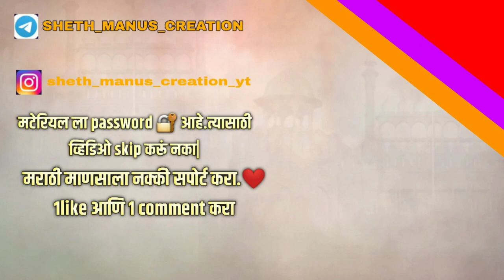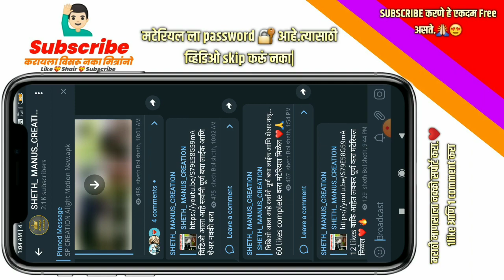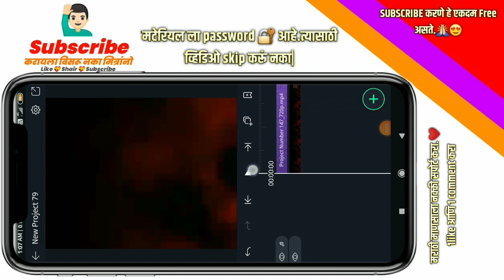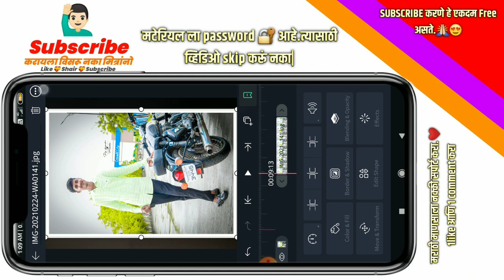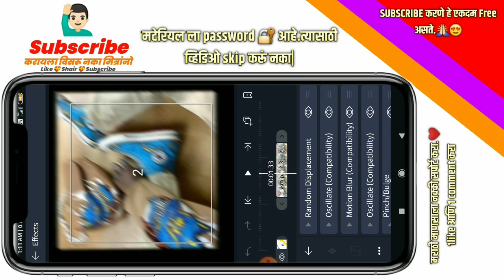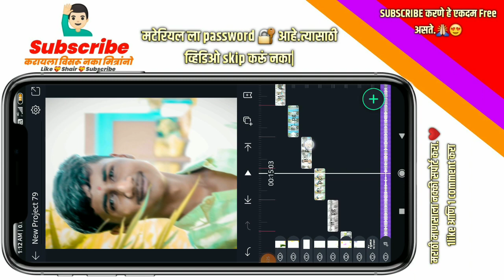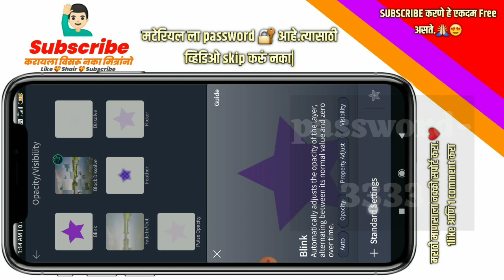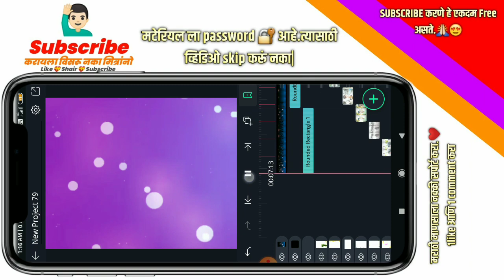Boy's Attitude Status Editing |😈🤙New trend Shake + flicker Effects | Alight motion Sheth manus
नमस्कार मित्रांनो...

(Password protected🛑🧷 )
🔴 All Material Downloade Link 🔴

कृपया watch पूर्ण Video for मटेरियल च्या password साठी

How to download  zip from media fire link

🔴 Teligram 🔴

( ...दुर्लक्ष करा... )

 🔴 HashTag 🔴

alight motion tutorial
‎@Mahya Edits
2k21 editing

🔴 KewWord

ALIGHT MOTION
Alight
Motion
Neweffects
ALIGHT MOTION app

❤️जय महाराष्ट्र 🔥🚩